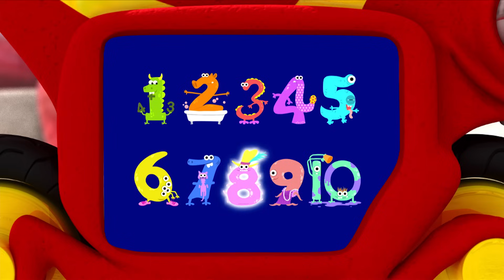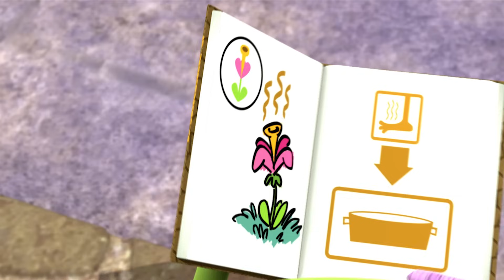Monsters | Awesome Compilation | Learn Math for Kids | Cartoons for Kids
The city of Monstropolis in the monster world is powered by energy from the screams of human children. At the Monsters, Inc. factory, skilled monsters employed as "scarers" venture into the human world to scare children and harvest their screams, through doors that activate portals to the children's bedroom closets. It is considered dangerous work, as human children are believed to be "toxic". Energy production is falling because children are becoming less easily scared, and company chairman Henry J. Waternoose is determined to find a solution. James P. "Sulley" Sullivan is the organization's top scarer, but his chief rival, chameleon-like monster Randall Boggs, is close behind.

One day, Sulley discovers that Randall has left a door activated on the scare floor, and a small girl has entered the factory. After several desperate failed attempts to put her back, Sulley conceals her and takes her out of the factory. He interrupts his best friend Mike Wazowski's date with his girlfriend Celia, and chaos erupts when the child is discovered. Sulley and Mike manage to escape with the child before the Child Detection Agency (CDA) quarantines the restaurant, and back at their home, discover that she is not actually toxic after all. Sulley grows attached to her and calls her "Boo", while Mike is just anxious to be rid of her.

When they smuggle her back into the factory in an attempt to send her home, Randall discovers her and tries to kidnap her, but mistakenly kidnaps Mike instead. He straps Mike to a large machine called "The Scream Extractor", which he intends to use to revolutionize the scaring industry and solve the monster world's energy problems by forcefully extracting screams from kidnapped human children, though not without harming them in the process. Before Randall can use the machine on Mike, Sulley intervenes and reports Randall to Waternoose. Waternoose, secretly in league with Randall, instead exiles Mike and Sulley to the human world in the Himalayas. The two are taken in by a Yeti, who suggests they travel to a nearby village to return to the monster world. Sulley prepares to leave, but Mike angrily refuses to go with him. Meanwhile, Randall is preparing to use the Scream Extractor on Boo, but Sulley arrives and saves her. Randall and Sulley fight, and after Mike returns and the two reconcile, they overpower Randall, take Boo and flee.

Randall pursues them to the giant door vault, and a wild chase ensues among the millions of doors as they move in and out of the storage vault on rails to the factory floor. Boo's laughter causes all the doors to activate, allowing the chase to pass in and out of the human world. Randall attempts to kill Sulley, but Boo overcomes her fear and attacks him. Sulley and Mike trap Randall in the human world, where two residents at a trailer park beat him with a shovel, mistaking him for an alligator. Sulley and Mike then trick Waternoose into revealing his plot with Randall, while Mike secretly records the entire conversation. The CDA then arrests Waternoose, and Sulley and Mike say goodbye to Boo and return her home before her door is shredded to prevent any more contact with her.

With the factory temporarily shut down, Sulley is named the new CEO of Monsters, Inc. Under his leadership, the energy crisis is solved by harvesting children's laughter instead of screams, as laughter has been found to be much more potent. Mike takes Sulley aside, revealing he has rebuilt Boo's door, and only needs one final piece, which Sulley took as a memento. Sulley enters and joyfully reunites with Boo.